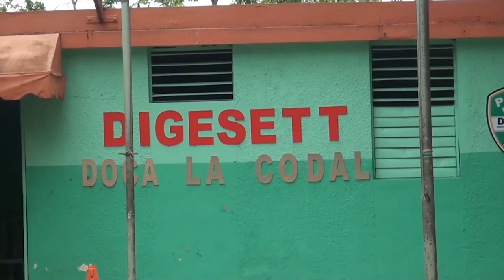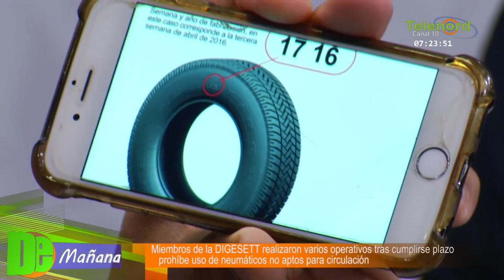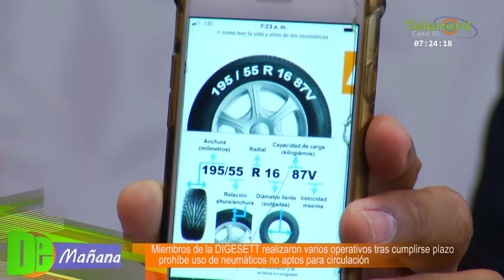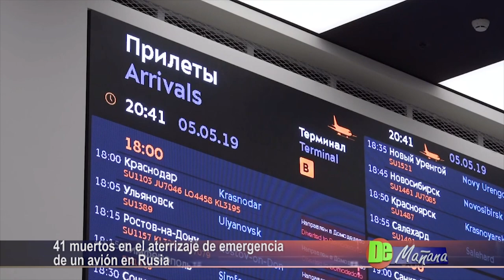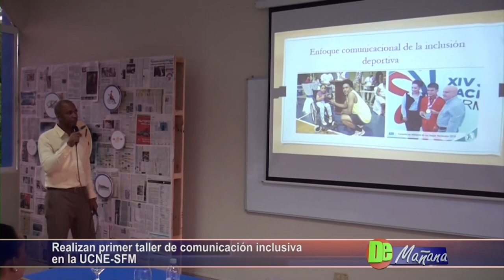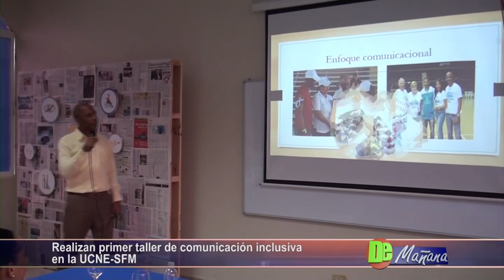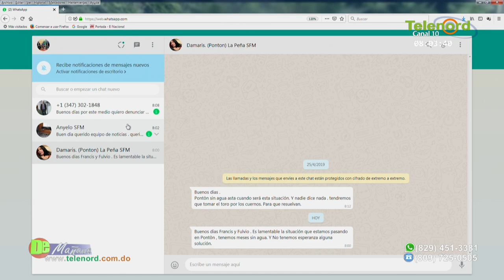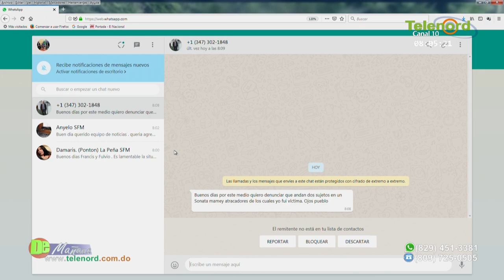De Mañana lunes 06-05-2019